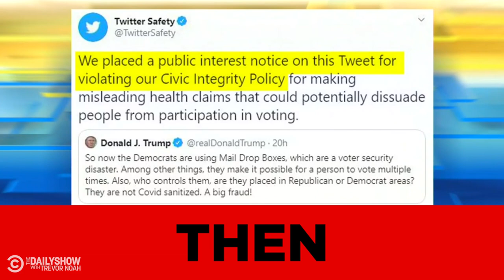Fox News Baffled By Low Early Voting in Georgia is Hilarious | The Daily Show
Fox News wondering why Republicans didn't vote by mail in Georgia 😂